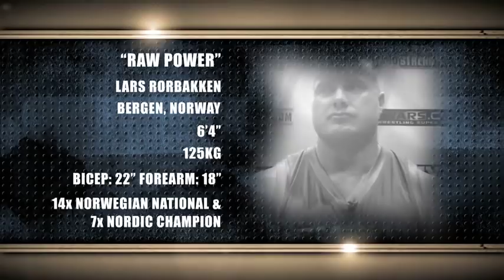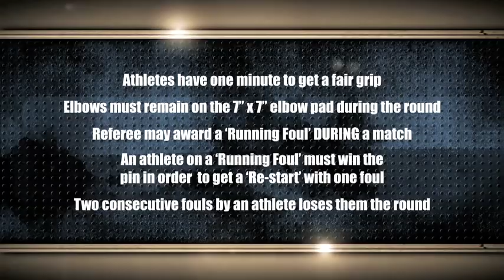Arm Wars | Armwrestling | Sill USA v Rorbakken NOR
With over 500+ matches from the Arm Wars Archive
Youtube.com/ARMWARS
combatANDstrength.com